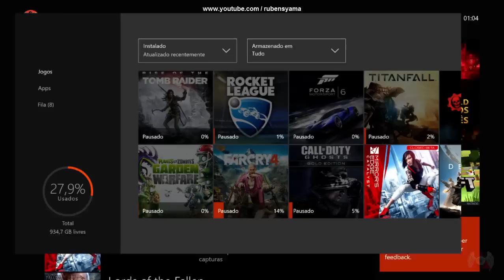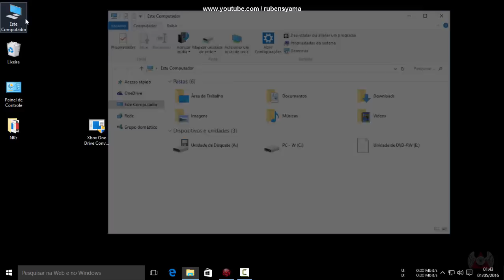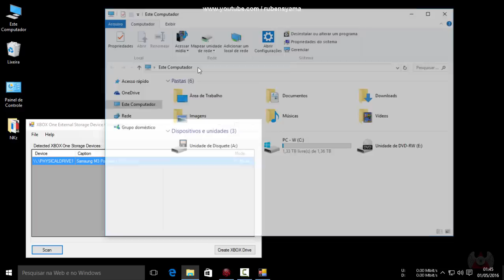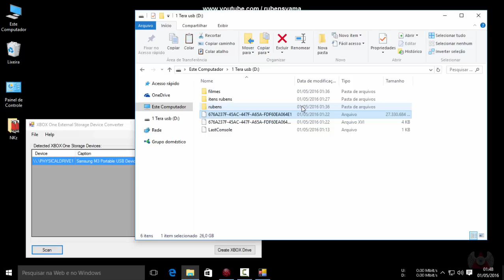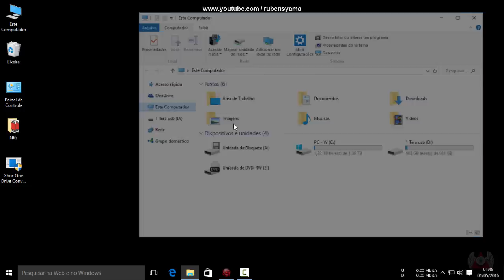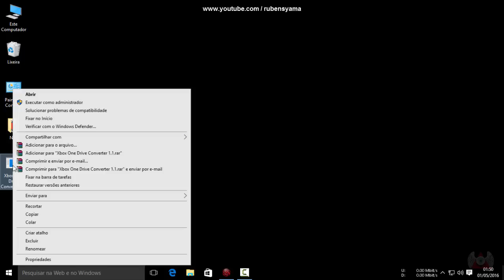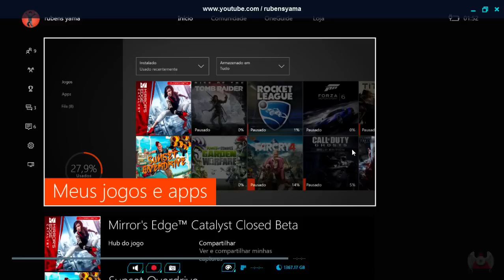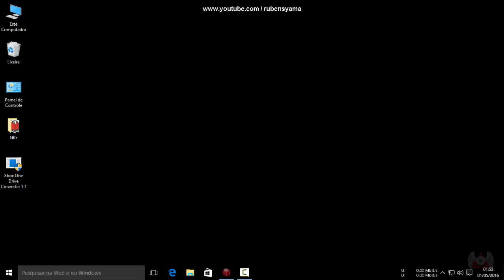[ ONE ] • Como reconhecer e usar no PC um HD (usb) formatado no Xbox One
Nossos videos  com + conteúdos e dicas para: XBOX ONE
📱 BAIXE NOSSO APLICATIVOS (APK) DO CANAL
✔• Meu Facebook 👍
nenhum vídeo do nosso canal :
✔•CHROME 👍
clique no link abaixo :
✔• Para pegar o programa  :
- Xbox One Drive Converter 1.1 -
Link´s adicionado abaixo :👍